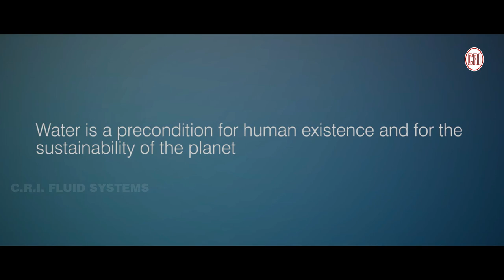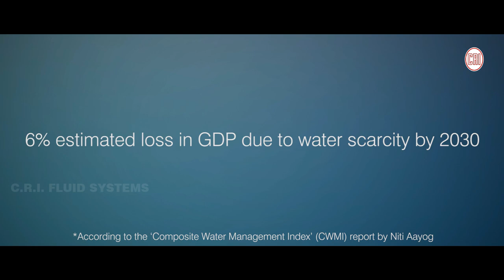Watch this video and you will never waste water | World Water Day 2019 | C.R.I. Fluid systems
Will you ever?
Carry 50 pounds of dirty water on your back walking about 10 km & serve it to your loved ones.

Most of us will answer "NO"! But this is the reality of millions of people around the world.

Water is where it all begins! There is no Planet B with water and it's time to conserve our water resources for a better future. Let's not fear the future! This World Water Day, join hands with C.R.I. Fluid Systems to achieve the motto LeavingNoOneBehind.

Let's work together in spending water responsibly.